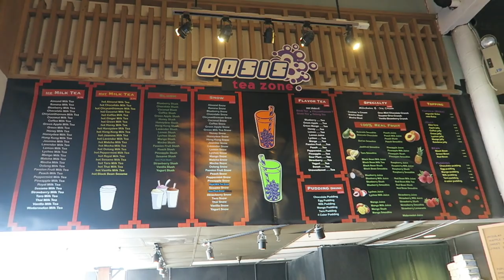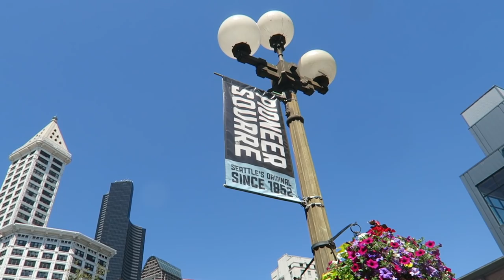Seattle Vlog: Ferry Boat, Bubble Tea, Breakdancing!